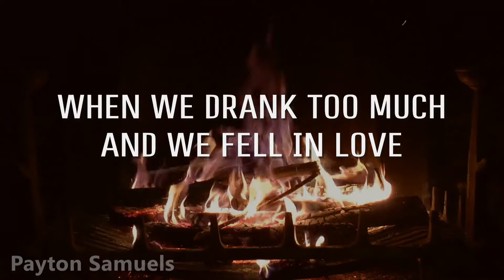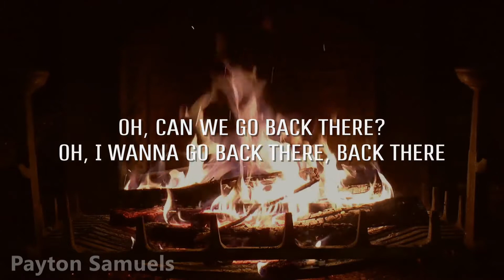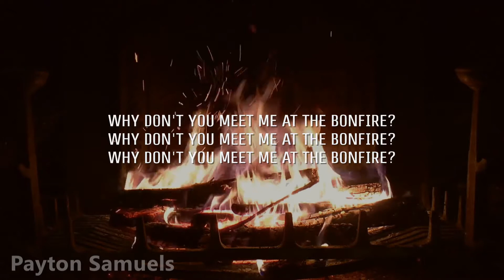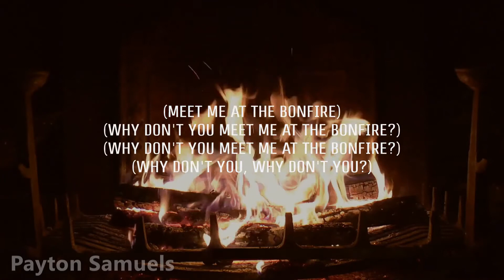Galantis & Steve James - Bonfire (Lyrics)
Follow Galantis and Steve James on their social media pages below!

∞ Galantis ∞

∞ Steve James ∞